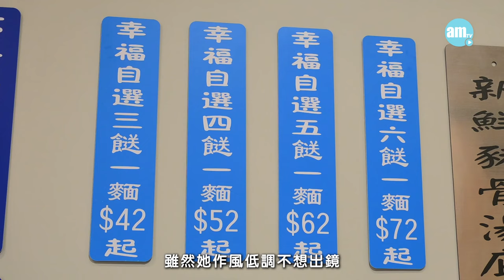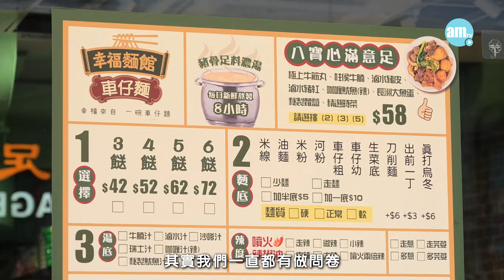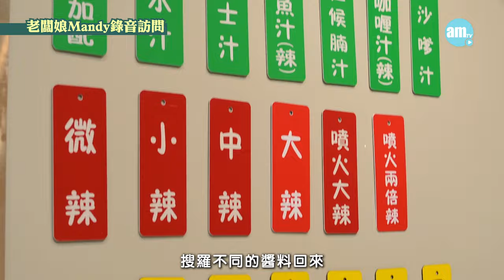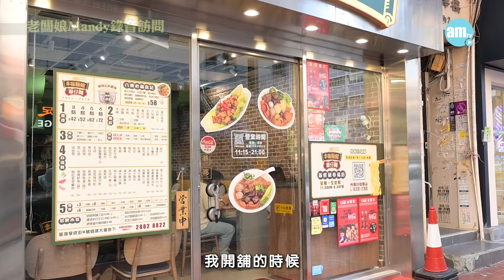味美道來｜荃灣幸福麵館｜食車仔麵傳遞幸福 8小時熬製無味精豬骨湯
Mandy的童年時代家住荃灣享成街，留有一份情意結，開車仔麵店都要選擇這條街道。她將小店命名為「幸福麵館」：「我希望將幸福傳遞給客人，每一個人都值得擁有幸福。」小店的幸福元素包括店員細心有禮的招呼、關心客人食麵的感受；配套也貼心，安放大張闊落的餐桌，提供整潔舒服的環境，還有用大量豬骨和雞熬足8小時無味精的豬骨湯底，配新鮮不留過夜的河粉油麵，每碗麵的分量用上1.5個麵，大大碗三餸車仔麵加杯凍飲只收$48，價錢平民貼地，令一眾街坊食客大為受落，讓大家感受簡單生活中的小確幸。
幸福麵館
地址:荃灣享成街6號香城大廈地下

bmgproductionmusic